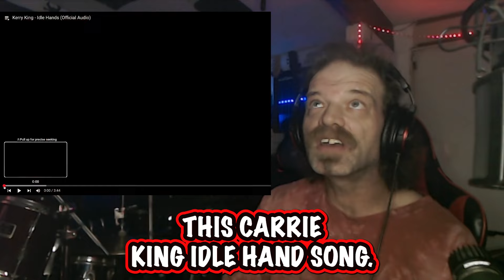Old Schol Metal Head Reacts to Kerry King and His New Song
Going with started tradition of seeing the drama I was curious what was going on with Slayer, and the new KK band and song.  I found 2 interesting short clips with him explaining his reaction to the ban splitting and also him claiming that Tommy didn't play bass on newer albums when recording. Which whatever.. he plays them live and that's what the fans want to see.

Comment and or Share. All these help get the content out to more people. Thank you for the support, every little bit helps. Creating content takes time and money, The time you spend watching the video is very helpful to the creator.

Discord.gg/sdB85DgZ